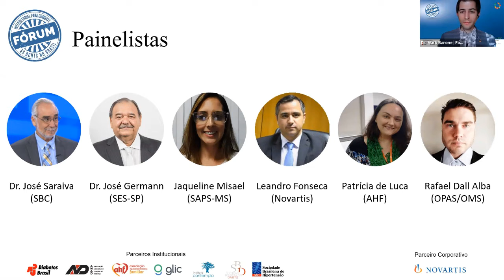Leandro Fonseca (Novartis) - Abertura e Contextualização